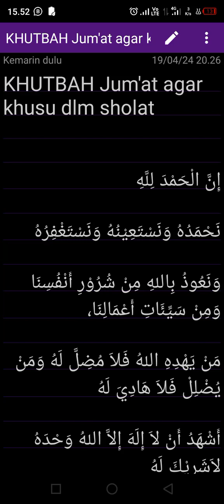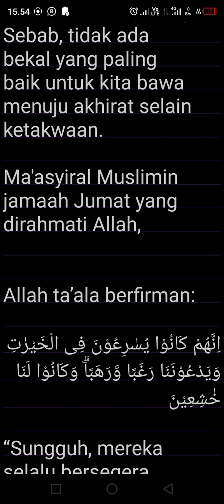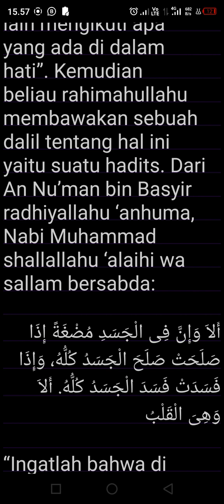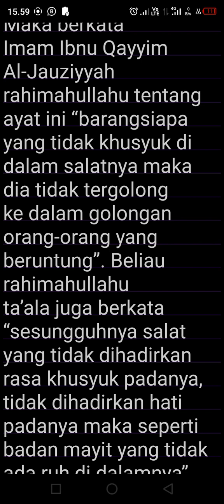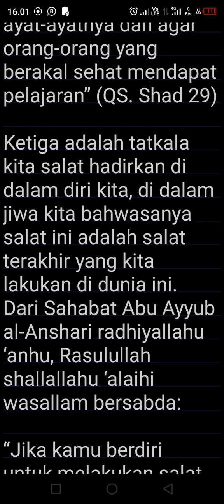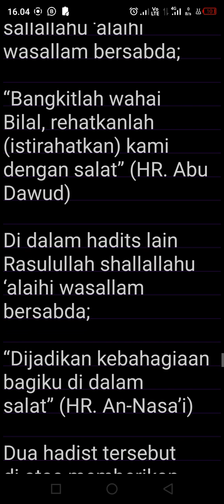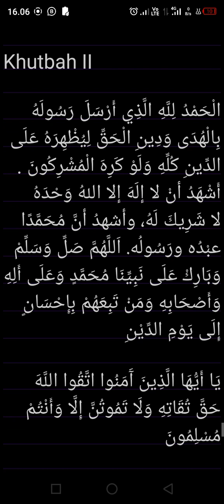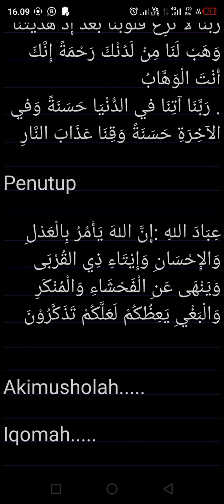kiat agar bisa sholat khusyu